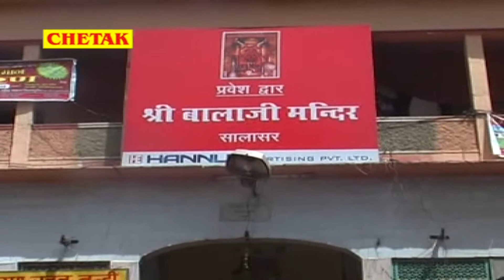Dhola Jiyo Dhdake Maharo Jor Ko | Salasar Me D J Lagwade | Raju Parjapati | Rajasthani Song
Album -Salasar Me D J Lagwade (Salasar Me Nach Mhari Jhammku)
Song - Dhola Jiyo Dhdake Maharo Jor Ko
Singer- Raju Parjapati , Sushila Nagar , Siue Kaithlik , Rammehar Mhla Shri Ram Parjapati Rani Rangili